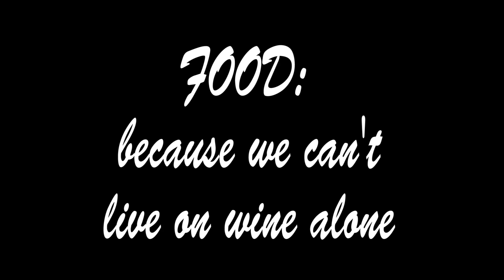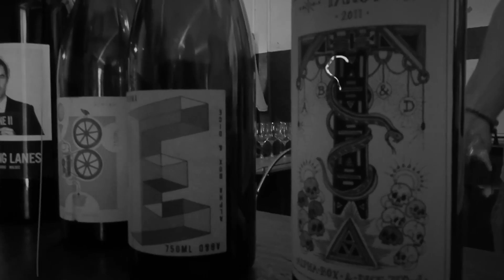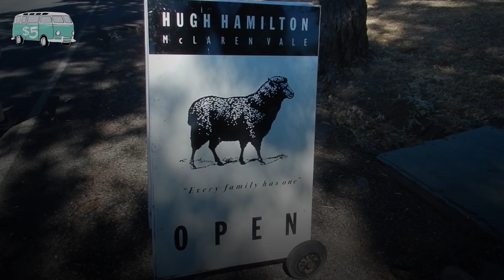Mclaren Vale vs Barossa Valley, Wineries of South Australia - We get some serious free wine in us!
We take on the Wineries of South Australia (visiting 22! and 2 breweries!) on a backpacker budget.
(Barossa Valley vs Mclaren Vale: Bicycle vs Self Drive or tour bus)

You can also learn more about cycling the Barossa valley in our other video on Drunky cycling!